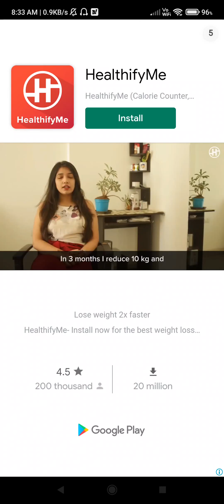4 Pics 1 Word Level 421 to 430 |4 Pics 1 Word Answers Daily Puzzle 🔥😯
4 Pics 1 Word Level 421 to 430  |4 Pics 1 Word Answers Daily Puzzle  🔥😯

Kit Free Tools for Youtube to Download
Check Out the Below Top Deals of your country. By Clicking on the Link, you are helping me get some commission on the purchases you make (within 24 Hours). But,  Don't Worry Price is not increased or your loosing any money. There are more Chances you Get discounted price from these Links. So Please Support and Help me.